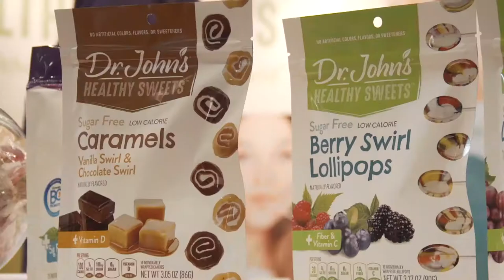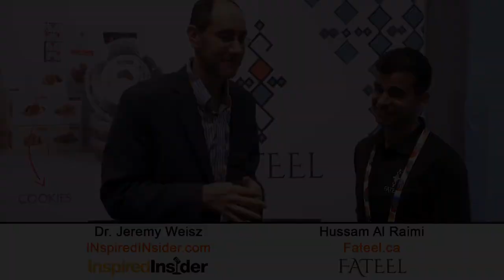Hussam Al Raimi of Fateel on InspiredInsider with Dr. Jeremy Weisz